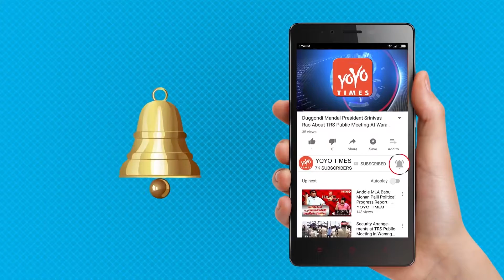Vijay Thalapathy Finally Got Telugu Success | Pawan Kalyan | A.R. Murugadoss | YOYO Times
Vijay Thalapathy Finally Got Telugu Success  | Pawan Kalyan                                                                                                                                                                                                                                Tamil Superstar Vijay’s latest film Sarkar had been released in Telugu for Diwali. Though the actor is extremely popular, success in the Telugu industry had always evaded him. Finally, with the film Sarkar, he can add a Telugu hit to his belt as the film has done well and is still going strong.

“The Telugu theatrical rights were bought for nearly Rs 6 crore, and the film has done so well,” says an insider from trade circles.  Some of Sarkar’s obvious appeal lies in the controversy generated by its dialogues and characters that are reflective of the Tamil political scenario.

In Telugu, many Pawan Kalyan fans were able to connect with the film, as they felt Vijay’s character in Sarkar is similar to Pawan Kalyan in Andhra Pradesh.